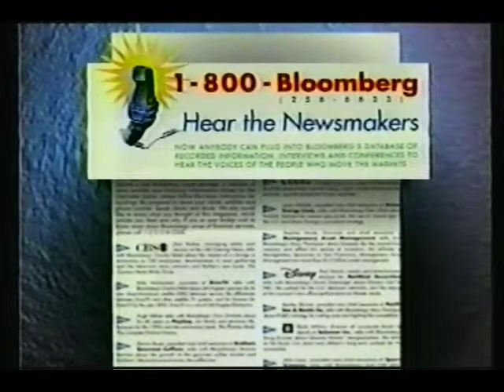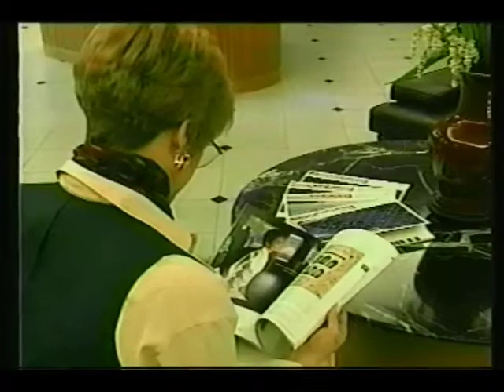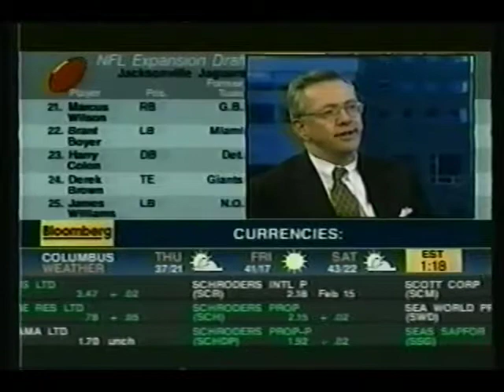The Bloomberg Forum - Interview with U.S. Ambassador to Mexico James R. Jones.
Item Number: CAC_CC_109_17_3_080

Ken Comb from Bloomberg Forum interviews Ambassador James Jones about the value of the peso, interest rate, exchange rates, and the administrations' plan to help Mexico wring out inflation. They discuss the short and long term economics of Mexico.

Creator: Bloomberg Forum

Location: unknown

Format: VHS; video/mp4

Extent: 19 minutes 32 seconds

Subjects: economics; international economy; United States budgets

Category: Education; economics, budgets